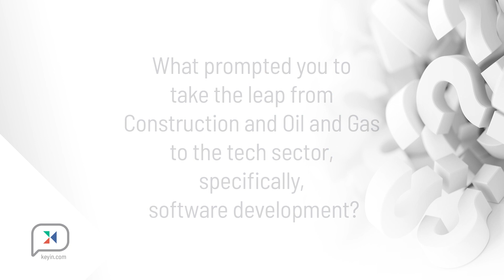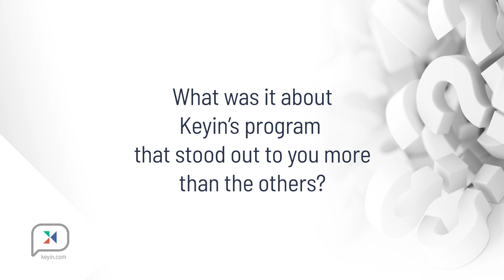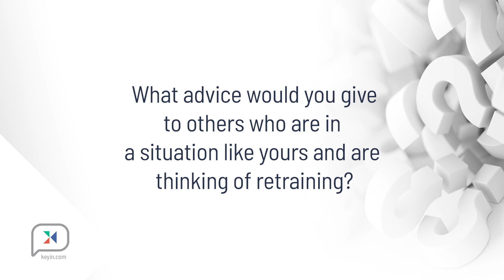Interview with David Temple - Software Development Student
From tools to technology! David walks us through his decision to change career paths from working in construction/oil and gas to entering the technology sector through Keyin's Software Development program.